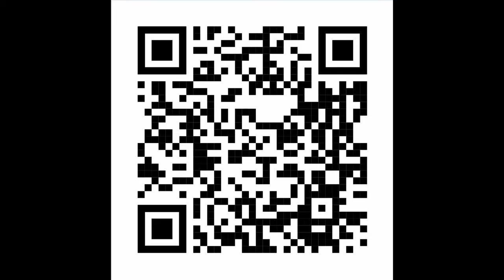35 Healing and Feeding | Matthew 15:30-37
In today's message, "Healing and Feeding," Dr. McLewin teaches that Jesus loved to heal and feed Gentiles.  Learn about Jesus's extended ministry in the Decapolis region.  Learn why Jesus said, "I don't want them to faint on the way home."  Learn that the Greek and Roman gods could not heal people.

Mark 7:31-32
Matthew 15:30-37
Isaiah 35:5-6
Mark 8:3
Mark 5:20